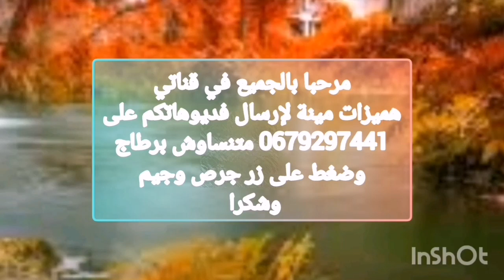دائماً💥 جديد مع هميزات💥 مينة @